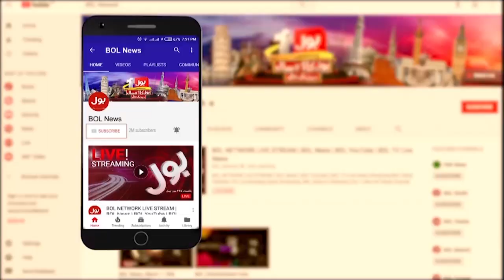Muhammad Zubair Denounces Fake videos | Breaking News